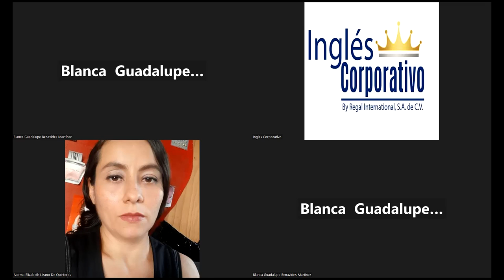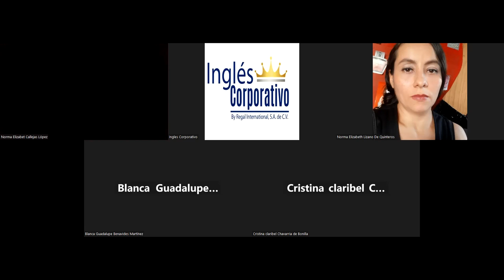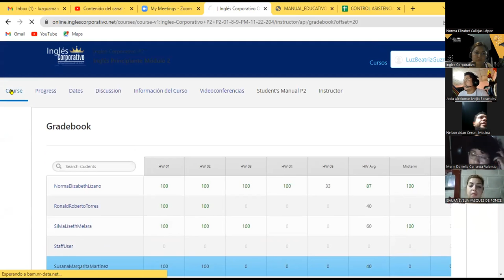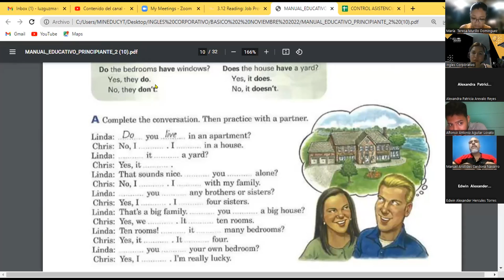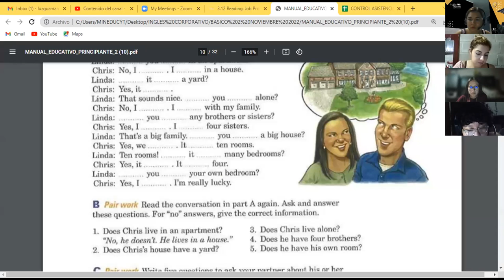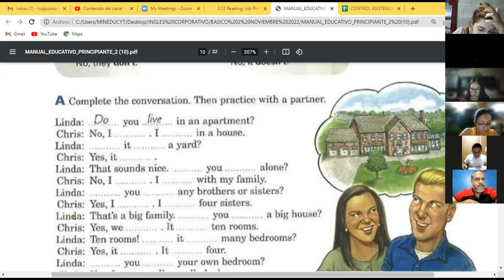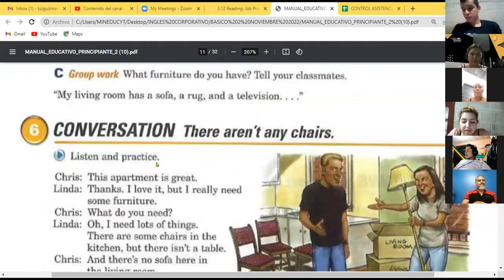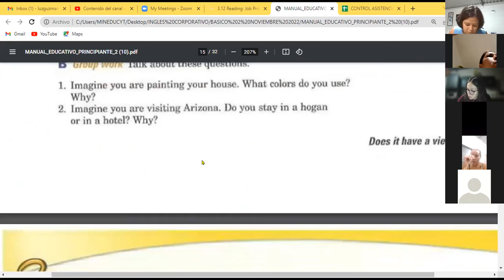Inglés Corporativo-08-11-22 THERE IS AND THERE ARE